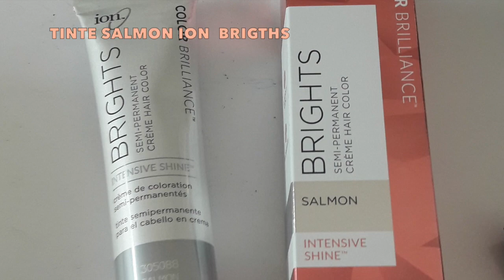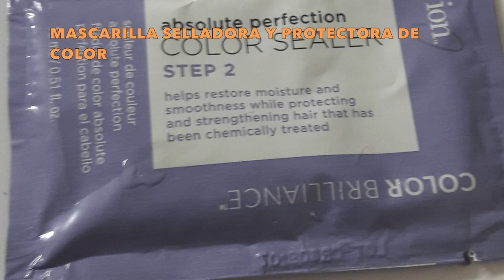CAMBIO DE LOOK,COMO PINTO MI CABELLO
HOLA MIS SEXYS, ESPERO LA ESTEN PASANDO INCREIBLE, HOY LES TRAIGO ESTE VIDEO, CON ESTE CAMBIO DE LOOK QUE LE HICE A MI CABELLO, Y DECIDI AHORA PINTARMELO YO, Y USAR LOS PRODUCTOS DE ION COLOR BRILLIANCE BRIGHTS EN COLOR SALMON SEMI PERMANENT INTENSIVE SHINE, QUE LO PUEDEN ENCONTRAR EN LAS TIENDAS SALLY BEAUTY, Y HAY UNA GRAN VARIEDAD DE COLORES.
ME ENCANTARON ESTOS TINTES, PORQUE SE APLICA DIRECTO, Y NO HAY QUE MEZCLARLO CON PEROXIDO, NI NADA, Y LO MAS IMPORTANTE ES QUE NO CONTIENE AMONIACO, Y ASI, NO SE MALTRATA EL CABELLO.
ESTOS COLORES, PARA QUE QUEDE SU COLOR REAL, SE TIENE QUE DECOLORAR EL CABELLO,Y DESPUES PONER ESTE TINTE,PORQUE SI NO, NO AGARRA, EN EL CASO DE QUE SEA TU COLOR DE CABELLO OSCURO.

PRODUCTOS UTILIZADOS:
*COLOR BRILLIANCE BRIGHTS TINTE COLOR SALMON DE ION
*BOOSTER AMPOLLETA SELLADORA PASO 1 DE ION
*COLOR SEALER STEP 2 MASCARILLA DE ION
* SHAMPOO LIBRE DE PARABENOS YSILICONAS COCONUT